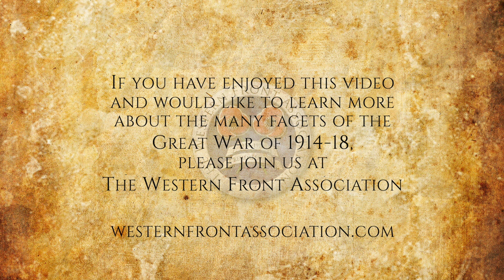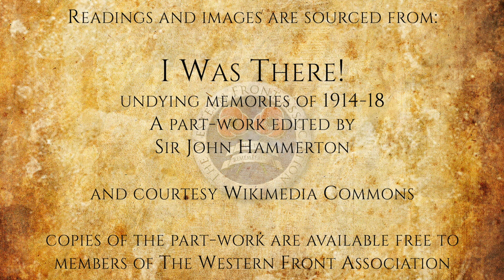Ch3:E17: Affair of Mattresses in Landrecies, by Brig-Gen John Charteris, Aug 25, 1914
General Charteris, in August 1914 Military Secretary to Sir Douglas Haig, had a most anxious part to play in the attack on Landrecies, but he revives here some genuinely humorous aspects of those critical hours.